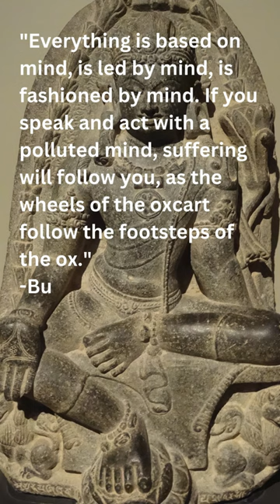buddhism In English | Whatsapp Status | Lord Buddha Quotes on Life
"Everything is based on mind, is led by mind, is fashioned by mind. If you speak and act with a polluted mind, suffering will follow you, as the wheels of the oxcart follow the footsteps of the ox."

The Buddha |Buddha Quotes In English | Buddha quotes about life | Awesome Buddha quotes On Life | Buddha Quotes on Love
Buddha Quotes In English | Buddha quotes about life | Awesome Buddha quotes On Life

buddha inspired
buddha song
buddha vandana
buddha amritwani
buddha story
gautam buddha
the buddha
buddha wallpaper
buddha statue
lord buddha
buddha quotes
buddha meaning
buddha images
laughing buddha
gautama buddha
buddha temple
buddha photo
about buddha
buddha story
who is buddha
gautam buddha nagar
buddha park
buddha born
buddha hd wallpaper
buddha gaya
budha
buddhism
blue buddha
gautam buddha university
buddha image
buddha bracelet
zorba the buddha delhi
buddha vandana lyrics
mahadev images
buddha dharma history in hindi
what does the buddha say about the world
hotel buddha international patna
what does buddha say about the world
buddha education association incorporation
hotel buddha varanasi
where did buddha die
gautam buddha centenary garden
dr babasaheb ambedkar
lord buddha birth place
which buddha statue is good for home
gautam buddha international airport
ye buddha mere beech mein meme
gautam buddha nagar noida pin code
buddha resort patna
buddha avenue
little buddha cafe
hotel buddha international
gautam buddha university
buddha fruit
Relics associated with Buddha

Gautam buddha shorts
buddha status for whatsapp
oshos teachings
osho vani
osho hindi
osho india
osho on buddha speech
buddha status
gautam buddha status
budh status
buddh status
buddha
buddha short video
osho
budhha status